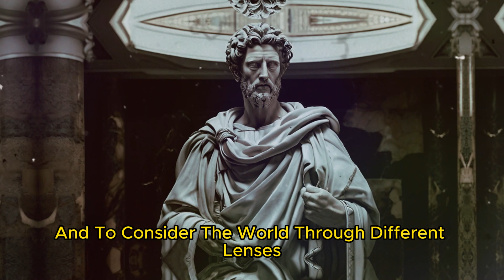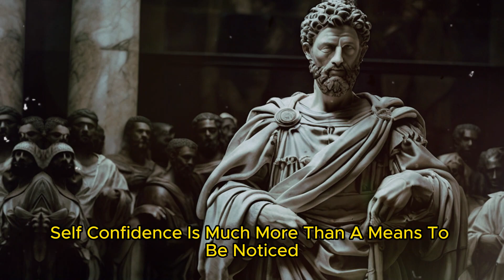APPLY THESE and they'll give you PRIORITY: 9 Powerfull Psychological